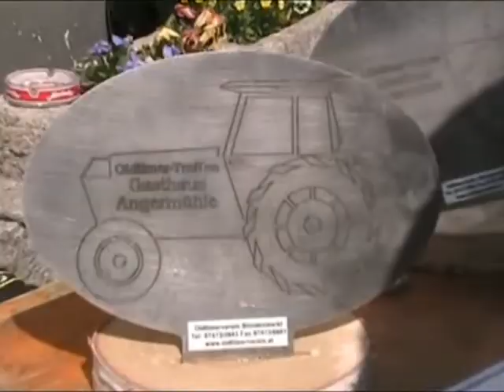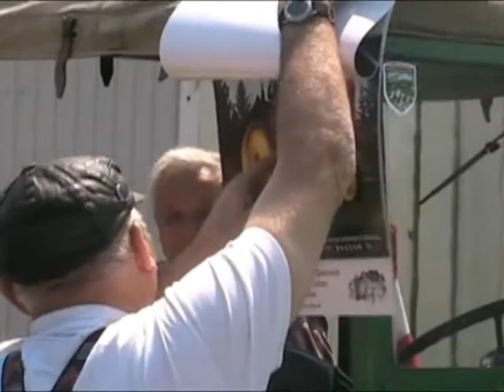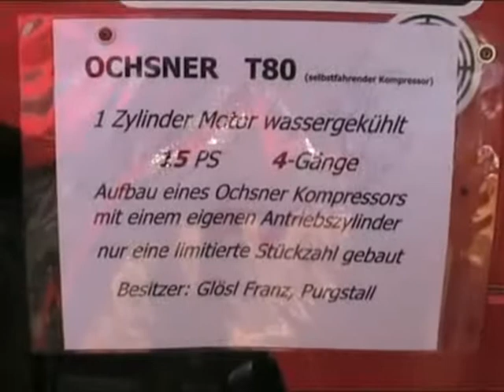Oldtimer Treffen 2008 - Gasthaus Angermühle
Oldtimer Treffen des Oldtimerverein Blindenmarkt